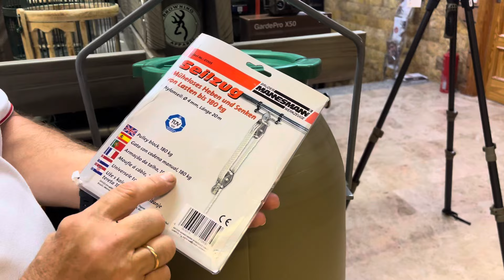Bidón dispensador para las esperas programable de 60 L caza esperas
Bidón dispensador cebadero de 60l con dispensador automático con su sistema de poleas caza esperas